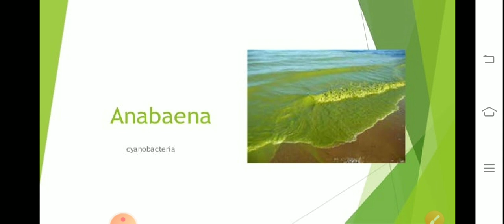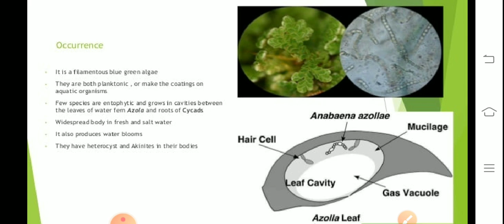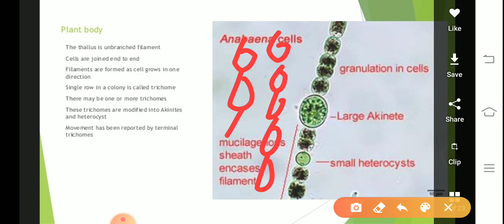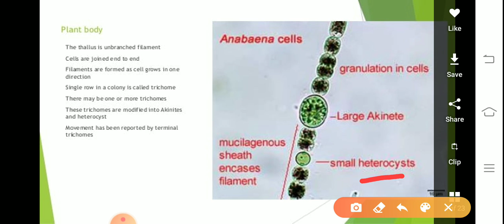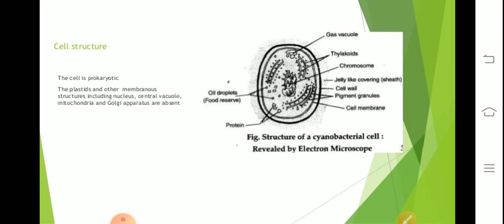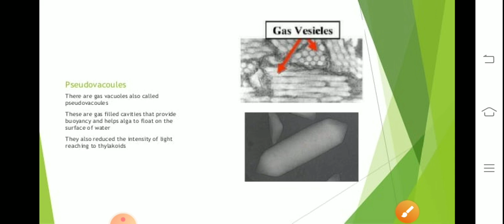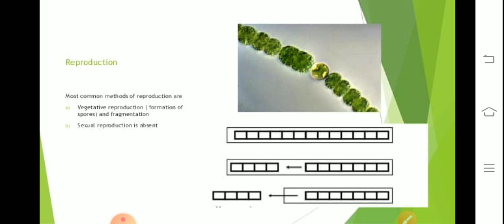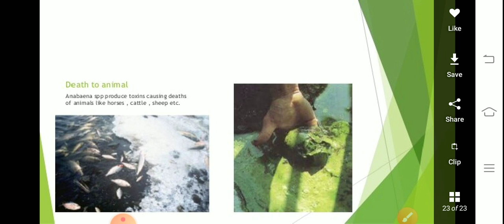Cyanophyaceae : Anabaena important member